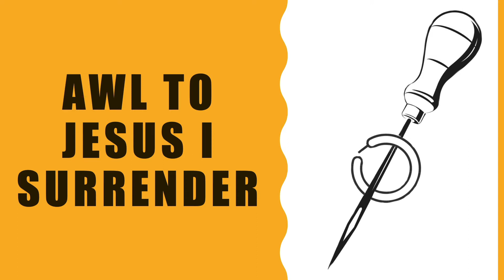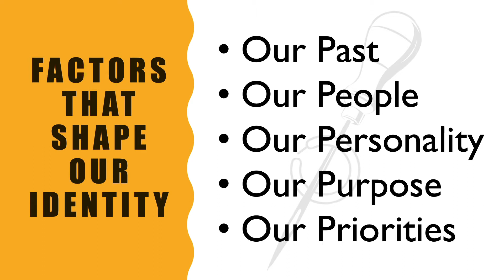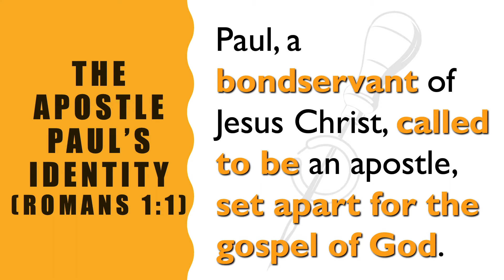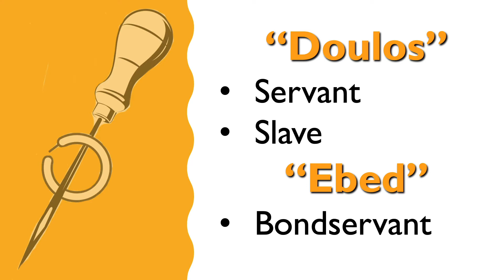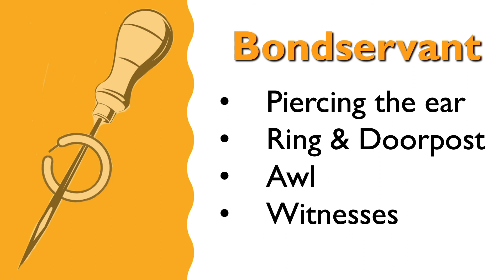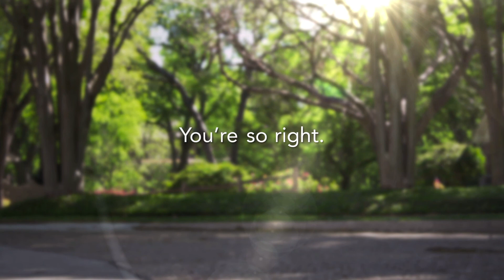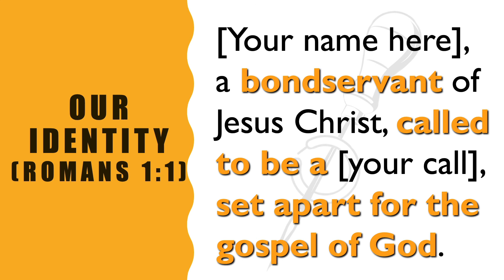Awl to Jesus I Surrender - August 21, 2022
In this message Jeff talks about one's personal identity. Drawing from Paul's identity statement in Romans 1:1, we learn what it takes to be a bondservant of Jesus Christ.